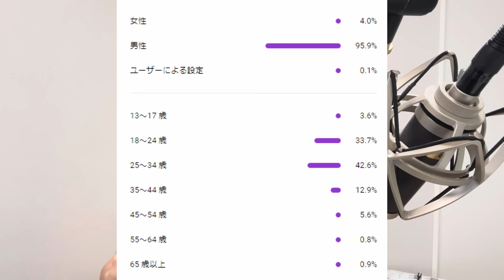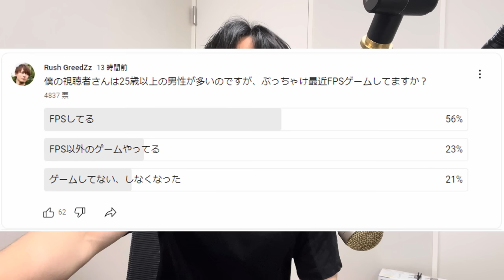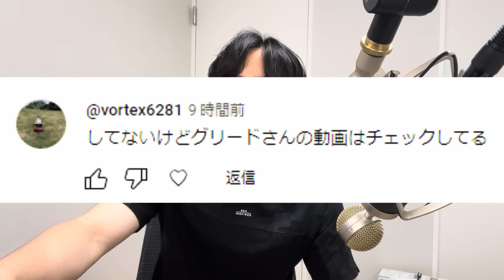みんなぶっちゃけ最近FPSやってる？